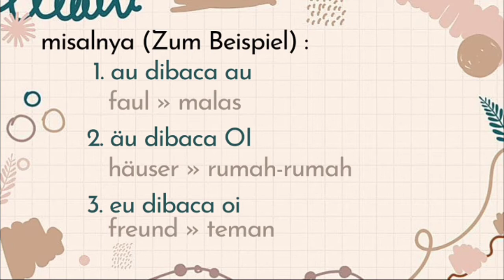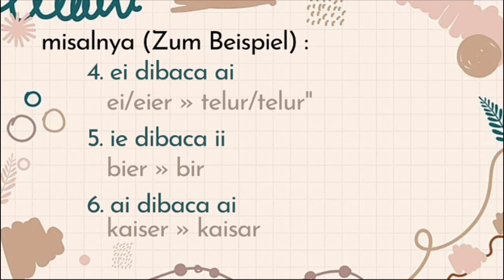Belajar vokal ketemu vokal_bahasa Jerman Filassa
Hai semuaa, hari ini aku belajar vokal ketemu vokal dalam bahasa jerman. Maafin kalo efek suaranya jelek yaa, ini karena rekaman layarnya.
Aku belajar step by step dalam bahasa Jerman ini, jika ada kesalahan mohon dikoreksi yaa, terimakasih!